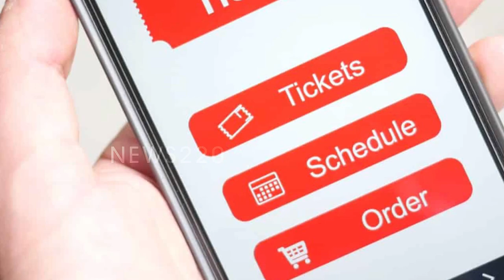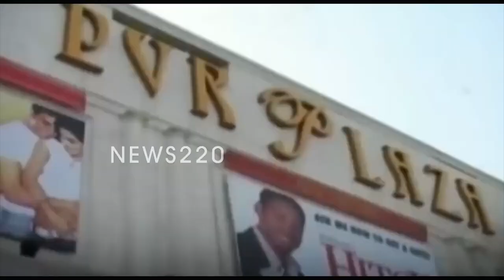బ్రేకింగ్ : రెచ్చిపోతున్న వర్మ..?? జగన్ కే ప్లస్ ఆ | Chandrababu | Tollywood | News220